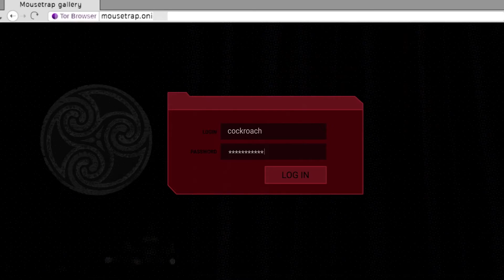Даркнет. Мышеловка — Трейлер (2021)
Трейлер веб-сериала «Даркнет. Мышеловка» 2020 года
смотреть 1 серию -

О Сериале: Веб-сериал про смертельно опасную игру в даркнете. Взломав веб-камеру на планшете известной галеристки Алики Елисеевой, они исследуют ее жизнь, но в итоге оказываются вовлечены в игру. Теперь у них есть всего несколько часов, чтобы остановить жуткий тотализатор и спасти близких, но цена за это будет слишком высока. Вышел пилотный сезон сериала, который можно посмотреть на ютубе:

Страна: Россия
Режиссер: Таня Вигель, Андрей Сергеев
Жанр: триллер, приключения, скринлайф

В ролях: Ольга Сутулова, Роман Евдокимов, Дмитрий Соколов, Платон Лысов, Елизавета Пенина, Валентин Самохин и другие.

• Facebookr:
• Почта: (TrailerClips)